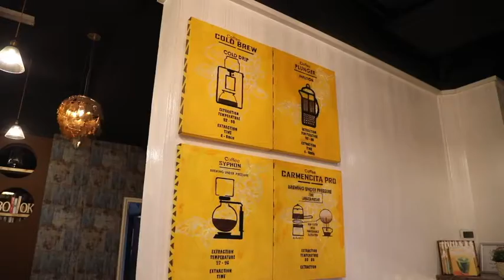Welcome to Bubble Lounge Cafe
Welcome to Café Bubble Lounge
Experience the Ecstacy behind it’s perfection to comfort your intellect side.

مرحبا بك
جرب النشوة الكامنة وراء الكمال لإراحة الجانب العقلي.